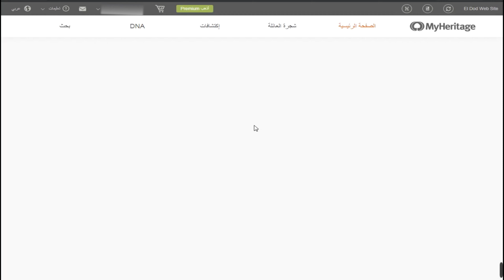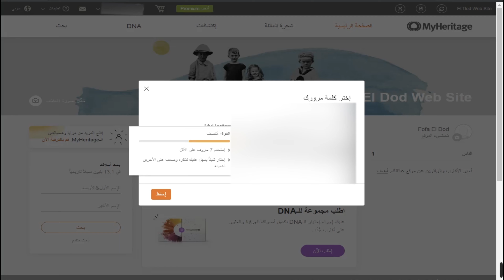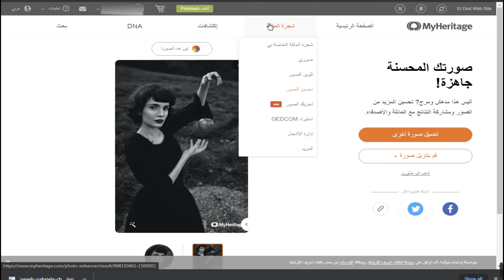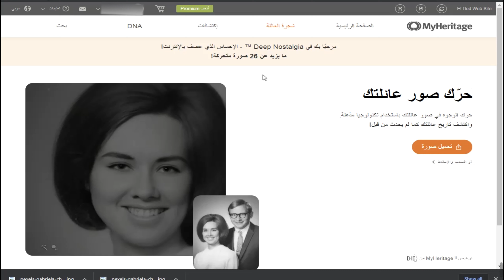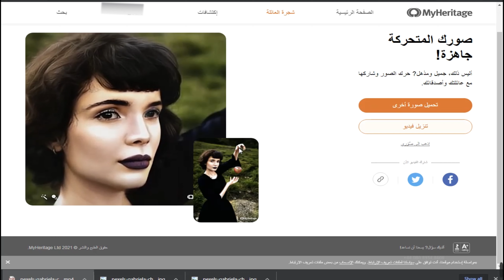ترميم وتلوين وتحريك الصور الثابتة الى متحركة بدون فوتوشوب استرجع ذكرياتك القديمة الان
▬▬▬▬▬▬▬▬(ஜ۩۞۩ஜ)▬▬▬▬▬▬▬▬▬
رابط الموضوع تلوين الصورة ↓:-

الفيديو السابق :- إحياء الصور القديمة وترميمها